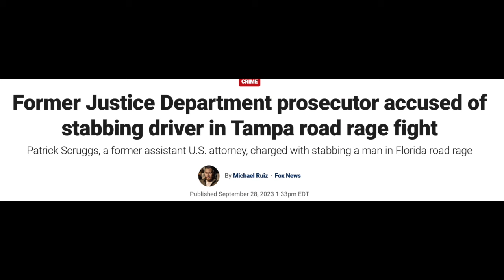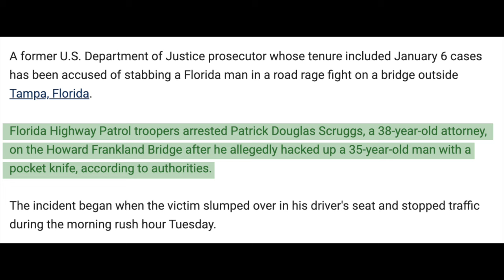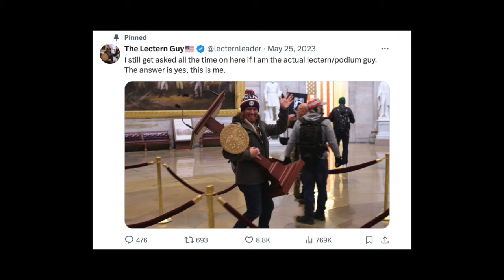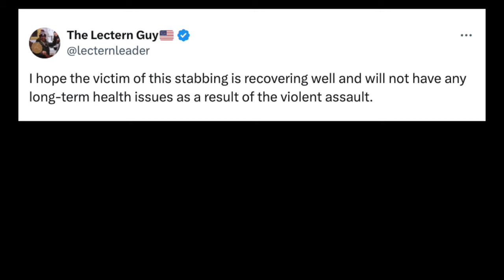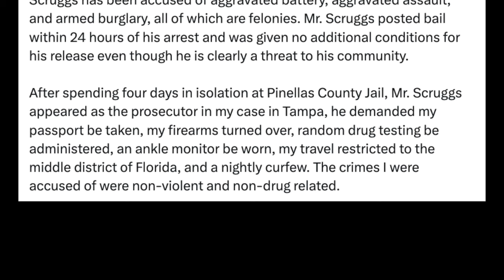Breaking News - J6 Prosecutor Out Free After Stabbing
BREAKING NEWS with JOHN WARD (Breaking News)

JANUARY SIXTHER PROSECUTOR PATRICK SCRUBBS GETS SPECIAL TREATMENT AFTER STABBING AMERICAN MOTORIST IN ROAD RAGE INCIDENT

You may not have heard this story - and there's a good reason. January 6th Federal Prosecutor Patrick Douglas Scruggs, who famously prosecuted "Lectern Guy" for smiling and waving, has somehow managed to escape media scrutiny after stabbing an American motorist who crashed after a medical emergency.

Lectern Guy has righteously taken to X (Twitter) to point out the hypocrisy of the American justice system - now quite obviously corrupt and broken - and the total lack of coverage by the MSM, who appears to be covering for Scruggs.

The stabbing victim remains unidentified. Scruggs is out on bail (no biggie just an attempted murder on an American).

JOHN'S NEW BOOK - UNCONSCIOUS PURSUIT